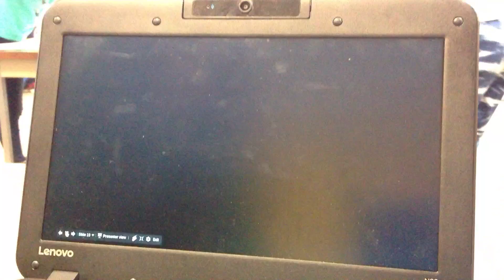Amur leopards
save the Amur leopards